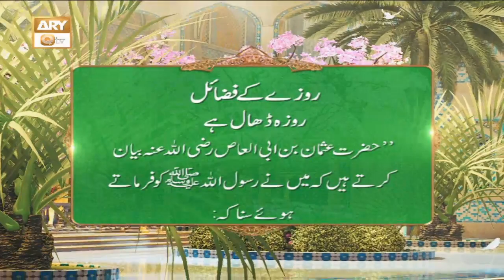Roza Jahannam Ki Aag Se Dhal Hai | Fazail e Roza | ARY Qtv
Roza Jahannam Ki Aag Se Dal Hai | Fazail e Roza | ARY Qtv